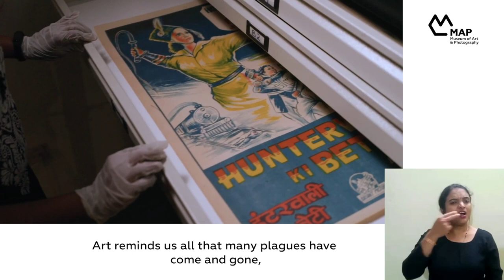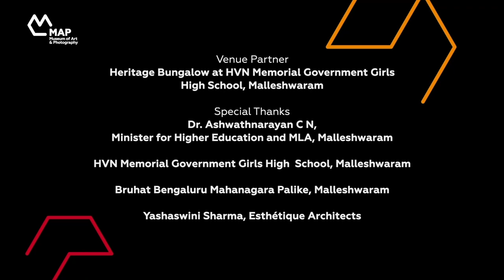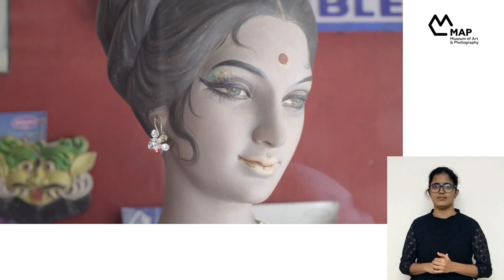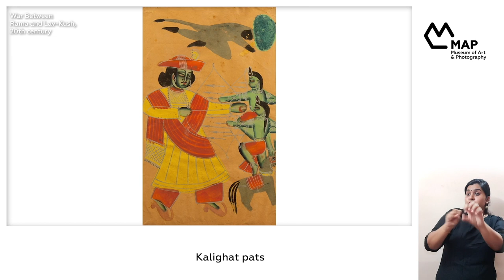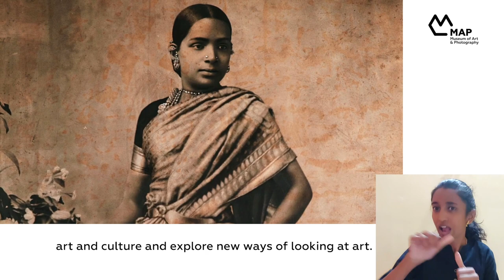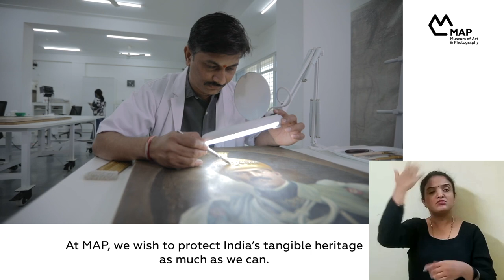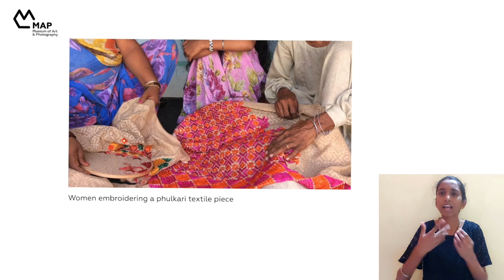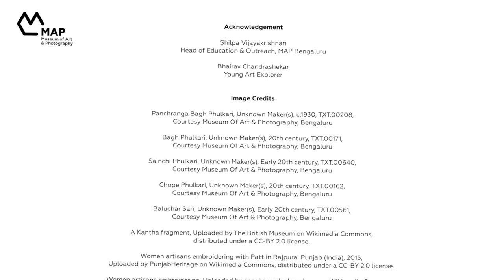Art is Life: New Beginnings | A Digital Celebration (Part 1 in ISL)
A week dedicated to celebrating art and the community, and exploring new relationships through collaborations and art discourse. Art is Life: New Beginnings is our new chapter as an institution which will finally see us interacting with art and each other in person!

Plan your visit today!

Be the first to know about upcoming events, exhibitions and news!

Unlock a world of cultural stories and have fun with the arts! Become a MAP member today